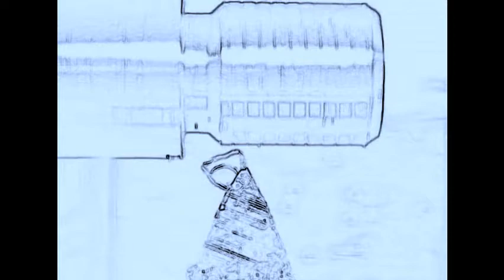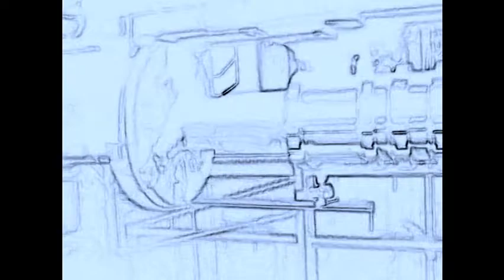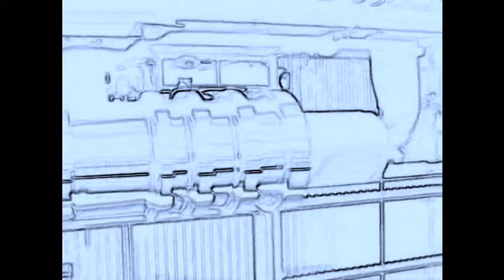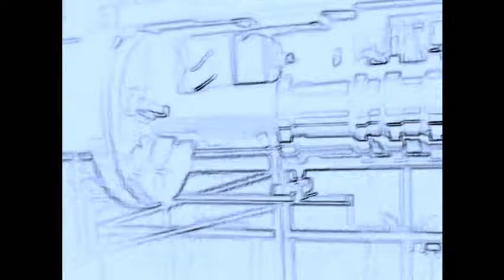DROID SECTOR DECAY-Industrial Machine System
one minD one Sector one Division
(p+c 2010)

"machine tools & textile industries"